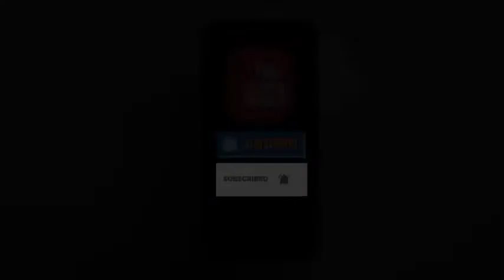अफसरों को ही पता नहीं, रोक दी ट्रेन:बिलासपुर स्टेशन पर VVIP कमरा भी बुक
बिलासपुर जोनल स्टेशन में नर्मदा एक्सप्रेस को शुक्रवार को बिना वजह दो घंटे तक रोकने की जांच के आदेश दिए गए हैं। ट्रेन को रोकने की जानकारी डिवीजन ऑपरेटिंग विभाग ने जोन मैकेनिकल विभाग के साथ ही अफसरों को भी नहीं दी थी। ऐसे में ऑपरेटिंग विभाग की मनमानी सामने आई है। इधर, रेल अफसर के सैलून (स्पेशल कोच) के नाम से ट्रेन को रोकने की जानकारी सामने आने के बाद नाराज जोन महाप्रबंधक ने DRM से जॉइंट रिपोर्ट मांगी है।

दैनिक भास्कर ने शुक्रवार को दक्षिण पूर्व रेलवे जोन गार्डन रिच के प्रधान मुख्य मंडल यांत्रिक अभियंता (PCME) के सैलून के लिए बिलासपुर में नर्मदा एक्सप्रेस को दो घंटे तक रोकने को लेकर खबर 'एक रेल अफसर के लिए 2 घंटे रुकी यात्री ट्रेन:PCME की स्पेशल कोच को नर्मदा एक्सप्रेस में जोड़ना था,इसलिए रोकी गाड़ी; यात्री बोले-ये हमारे साथ अन्याय' प्रकाशित की थी। इस खबर के बाद ही अफसरों को ट्रेन को रोकने की भनक लगी।

सूत्रों के अनुसार GM के आदेश पर जोन के अफसरों ने इस पूरे मामले की जानकारी जुटाई, तब पता चला कि दक्षिण पूर्व रेलवे जोन गार्डन रिच के PCME प्रकाश कुमार मंडल गुरुवार रात हावड़ा-हापा एक्सप्रेस शालीमार से भोपाल जाने के लिए निकले थे। उनके स्पेशल कोच को हावड़ा-हापा एक्सप्रेस से अटैच किया गया था। चूंकि, यह एक्सप्रेस ट्रेन बिलासपुर से नागपुर रूट की ओर जाती है। लिहाजा, PCME के सैलून को भोपाल तक ले जाने के लिए बिलासपुर में नर्मदा एक्सप्रेस से अटैच करना था। हावड़ा-हापा एक्सप्रेस आमतौर पर सुबह 7.40 बजे पहुंच जाती है, लेकिन, शुक्रवार को यह गाड़ी करीब 6 घंटे देरी से पहुंची। यही वजह है कि डिवीजनल ऑपरेटिंग विभाग के अफसरों ने नर्मदा एक्सप्रेस को दो घंटे के लिए रोक दिया।

रेलवे ने बुक किया था कमरा
प्रारंभिक जानकारी में अफसरों को यह भी पता चला है कि PCME के लिए स्टेशन के VVIP वेटिंग रूम में कमरा भी बुक किया गया था। चूंकि, हावड़ा-हापा एक्सप्रेस सुबह 7.40 बजे बिलासपुर स्टेशन पहुंचने वाली थी और नर्मदा एक्सप्रेस 11.40 बजे रवाना होती है। यही वजह है कि उनके विश्राम करने के लिए कमरा रिजर्व रखा गया था।BREAKINGNEWS HEADLINES VIRALNEWS ARTHPRAKASHTV ARTHPRAKASHNEWS#